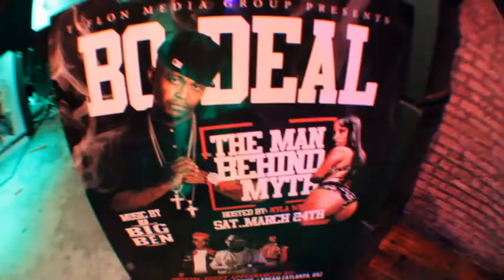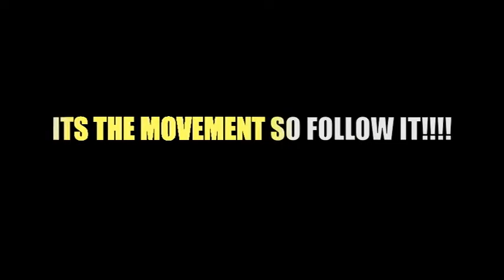BO-DEAL EXCLUSIVE .dv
NEWTHOUSAND FILMS runs into
BO-DEAL OF KILLA KLAN CHICAGO BRICK SQUAD MONOPOLY HE TALKS ABOUT ALLEY BOY AND THE SHOW APRIL 13TH AT THE ZONE GET INTUNE ITS THE MOVEMENT SO FOLLOW IT!!!